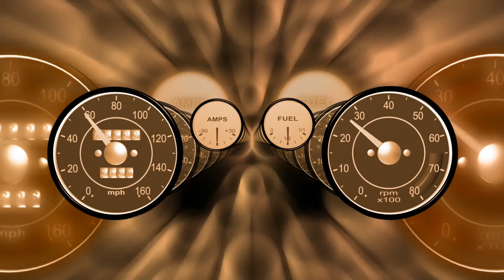DRive with me with my New Honda HRV 2021 + Talk about Life Lessons Learned || Christy GL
Video Title:  DRive with me with my New Honda HRV 2021 + Talk about Life Lessons Learned || Christy GL

Hi guys! Thank you for checking out my video today. I have not gotten a chance to do a review of my new car yet so I decided to do a little drive with me for now plus a little talk about life and lessons I learned as well. I'm sorry in advance if you find this video boring in any way but still Thank you for the support.

I am a Filipino YOutube content creator currently living in the United States I am happily married to an amazing husband and a mom to a beautiful daughter. Youtube is the other side of my world where I share my life. If there are any grammar/ pronunciation errors, pardon me. English is my second language.

Equipment used:
Light: Ubeesize ring light with tripod
Phone/ cam: Samsung Note20 Ultra 5G
Audio: Samsung note 20 internal audio